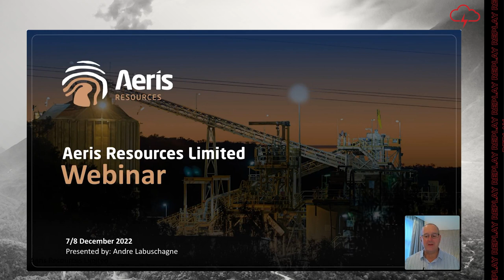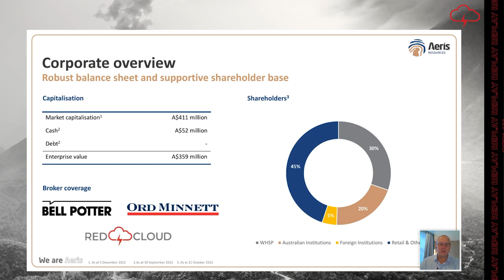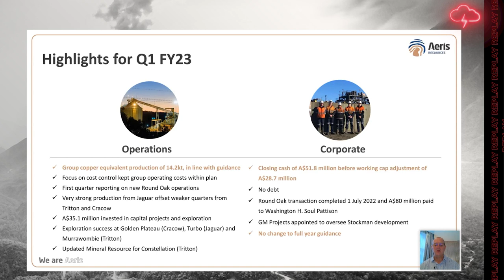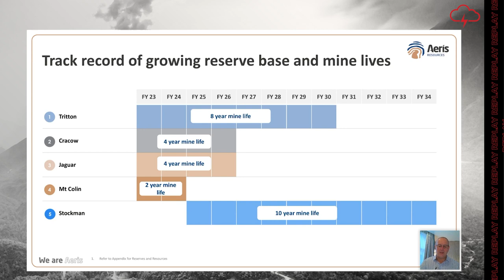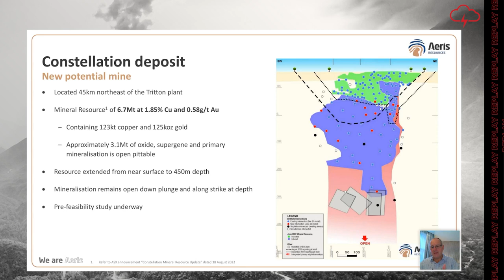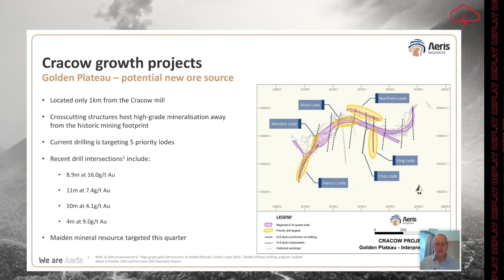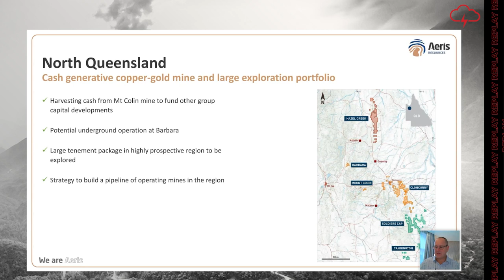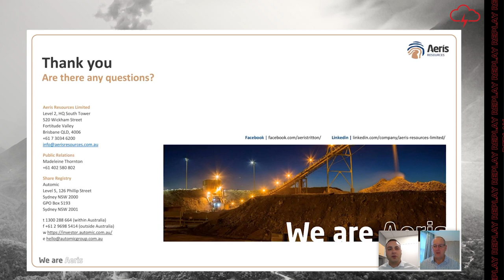Aeris Resources Limited | Webinar Replay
WATCH: Red Cloud Financial Services Webinar Series Presents:

Aeris Resources is a mid-tier base and precious metals producer. Its copper dominant portfolio comprises four operating assets, a long-life development project and a highly prospective exploration portfolio, spanning Queensland, Western Australia, New South Wales and Victoria, with headquarters in Brisbane.

Aeris has a strong pipeline of organic growth projects, an aggressive exploration program and continues to investigate strategic merger and acquisition opportunities. The Company’s experienced board and management team bring significant corporate and technical expertise to a lean operating model. Aeris is committed to building strong partnerships with its key community, investment and workforce stakeholders.